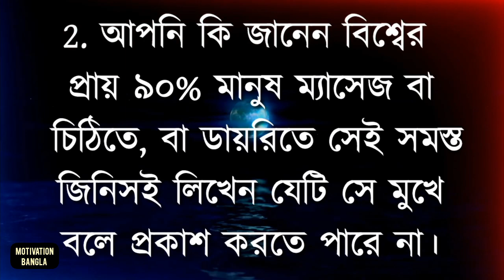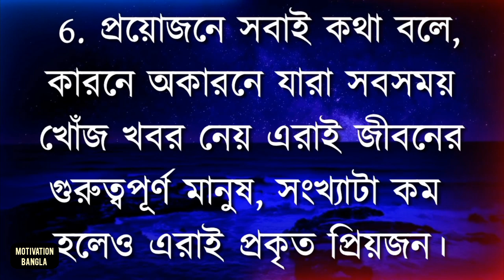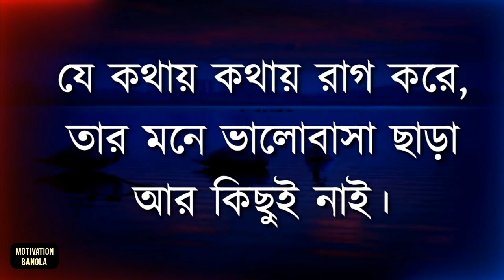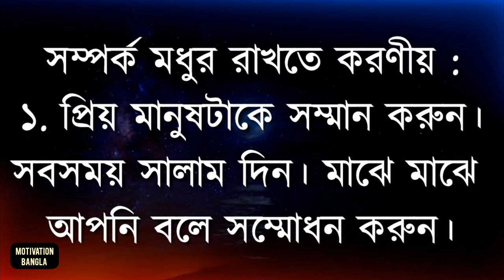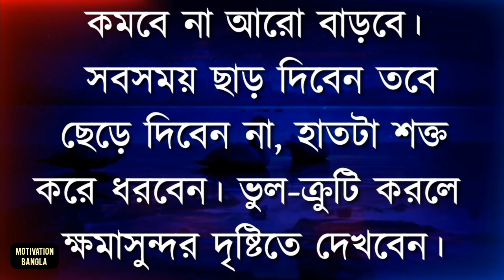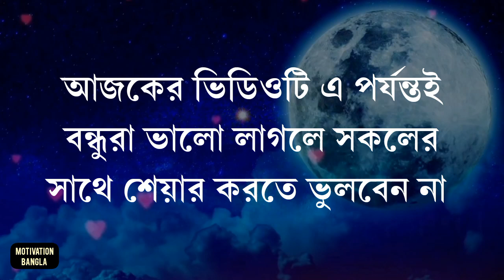বিয়ে করলে রাগী মেয়েদের করুন কারণ l Powerful heart touching motivational quotes in bangla. Sad quotes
Powerful Motivational Speech in Bangla | Heart Touching Quotes | Best Bani | Ukti | Emotional Bani l বিয়ে করলে রাগী মেয়েদের করুন কারণ

Your Queries;